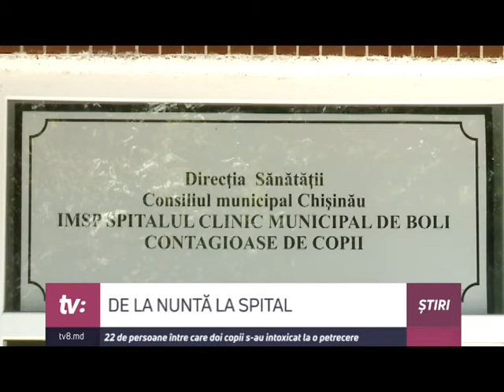De la nuntă la spital. 22 de persoane, printre care și copii, s-au intoxicat la o petrecere